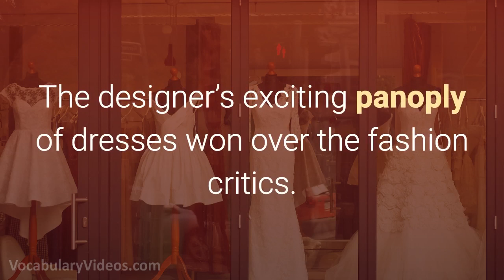Learn English Words - PANOPLY - Meaning, Vocabulary Lesson with Pictures and Examples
What does Panoply mean? Learn the meaning of Panoply as we define this advanced vocabulary word with a simple definition, pictures, example sentences, English pronunciation and audio.

Panoply definition (noun) an impressive collection or exhibition

Panoply pronunciation: pan-uh-plee

Examples of Panoply in a sentence:

1. The designer’s exciting panoply of dresses won over the fashion critics.

2. Because the Orient is a luxury hotel, its panoply of premium services and amenities is unrivalled in the hotel industry.

3. The orchestra’s panoply of sounds blended together to create a moving song that brought tears to my eyes.

4. Phil will not sell his panoply of stamps because it is worth over a million dollars.

Panoply synonyms and other related words for Panoply